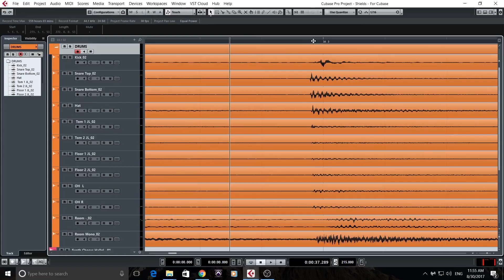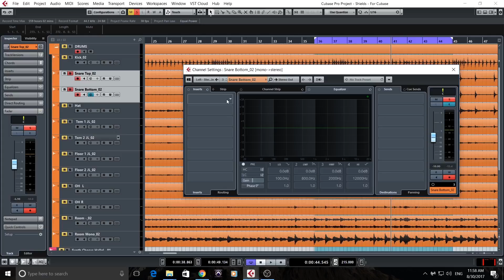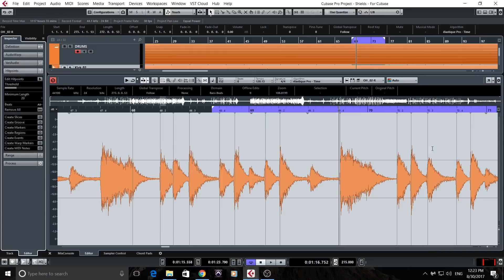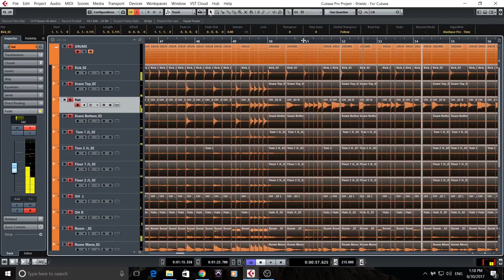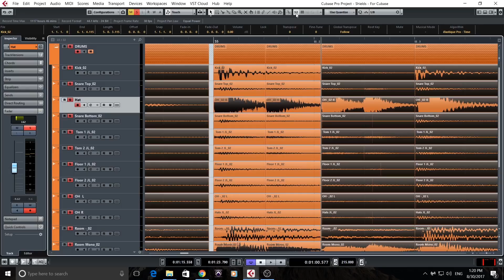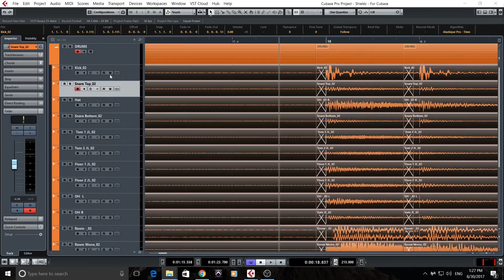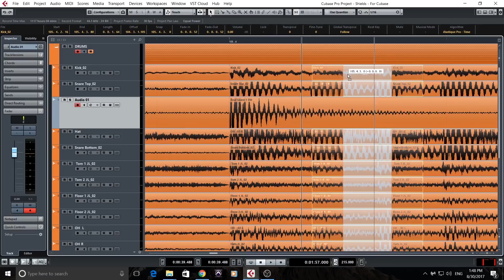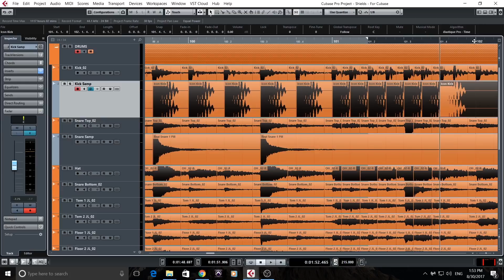Steinberg Studio Sessions: S04E15 – Jayce Lewis: Part 1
Future Music team up with Steinberg for another Studio Session. In this episode we're in Bridgend with Jayce Lewis to discover how he records and edits live drums using Cubase 9.